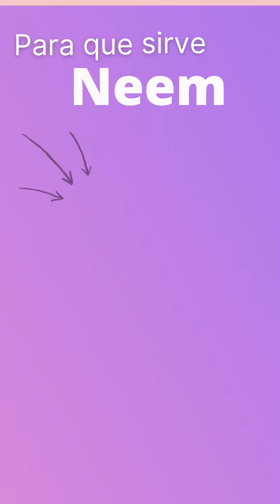Neem para que sirve 💊 - ForoTube